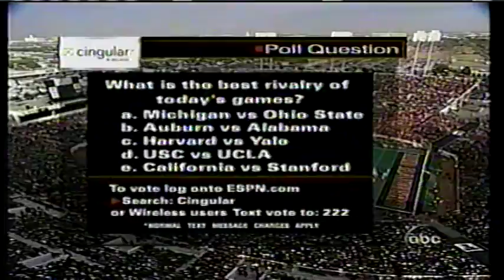2003 - #1 Oklahoma Sooners at Texas Tech - V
November 22, 2003 - Lubbock, Texas - The Sooners storm into the pirates den and unload an avalanche of forced turnovers on the Raiders late in the second quarter and swat away the "mosquito" known as Texas Tech.  Musbergers words, not mine.  Just watch.